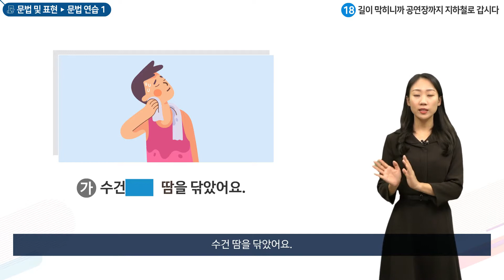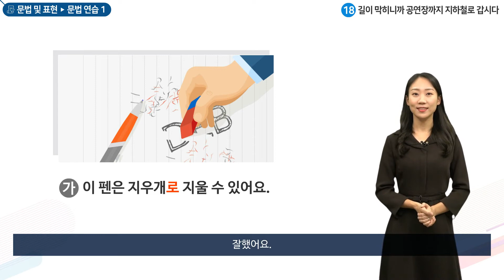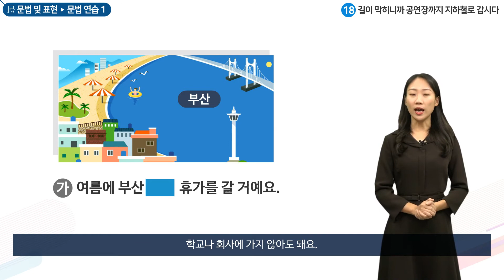세종학당 한국어 초급1 18과 길이 막히니까 공연장까지 지하철로 갑시다_문법연습(으로)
"18과 길이 막히니까 공연장까지 지하철로 갑시다
'으로' 문법을 활용하여 연습문제를 풀어요.